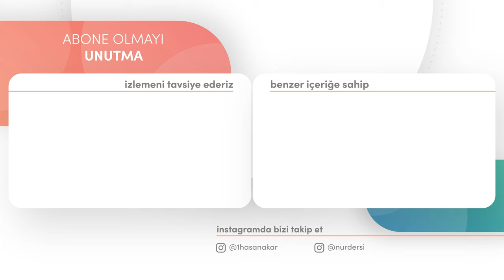SEMAVÎ KONGRE HÜKMÜNDE OLAN HACC-I EKBER!